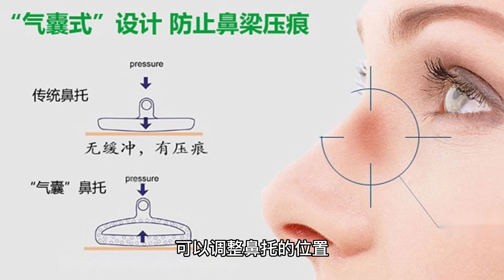一分钟学会调整眼镜大小，让眼睛更舒适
眼镜太紧？太松？教你三招调整大小，舒适又不掉。